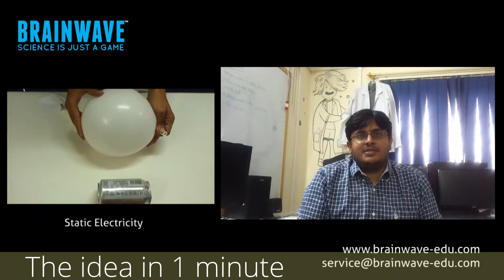Tech Peaks minus Ria